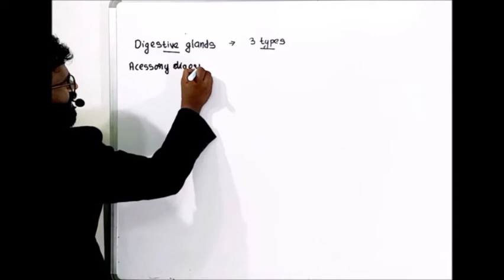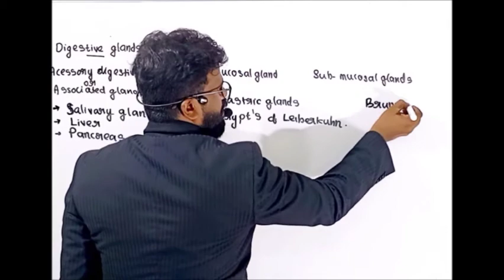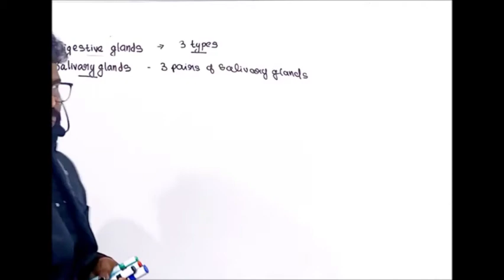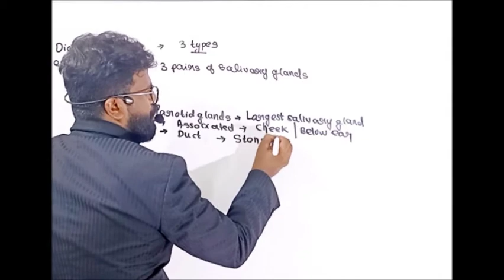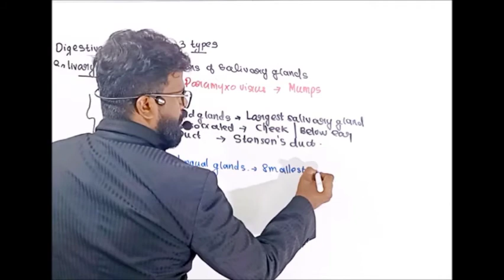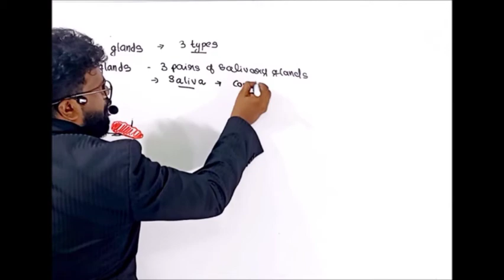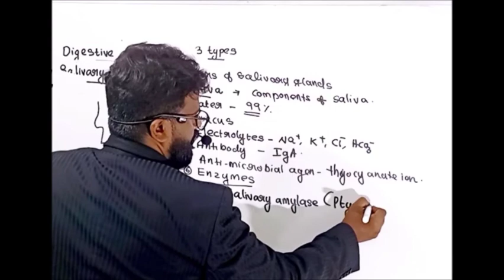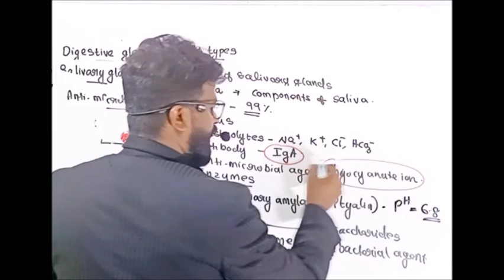DIGESTION AND ABSORPTION/ TYPES OF DIGESTIVE GLANDS/SALIVARY GLANDS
DIGESTIVE SYSTEM/NEET/BOARD EXAMINATIONS